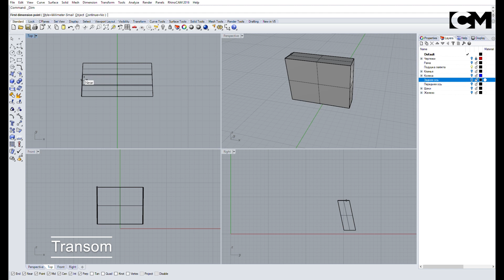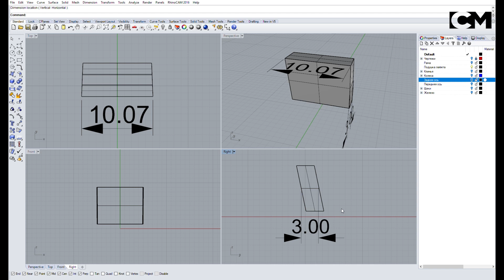Shipmodeling. Building L'Artésien Vaisseaux 64 canons 1/48. Episode 5. Gun carriages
Shipmodeling. Building L'Artésien Vaisseaux 64 canons 1/48. Episode 5. Gun carriages. Planking Nailing